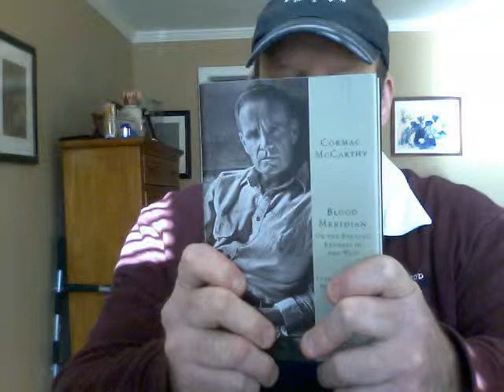Drawing and Talking: Review/Dsicussion of Blood Meridian by Cormac McCarthy 2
Second part of my review/discussion of Blood Meridian by Cormac McCarthy